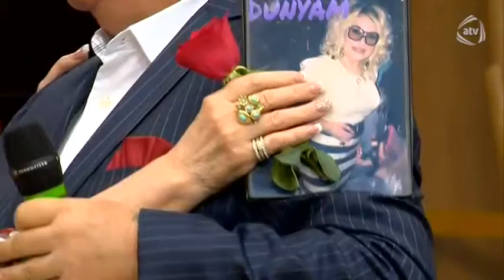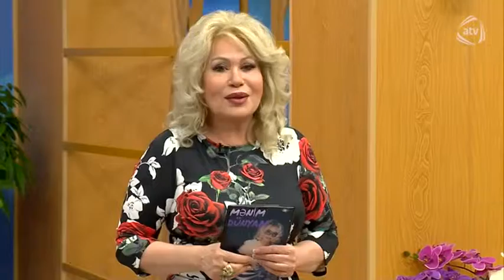Mənim dünyam (19.10.15)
Mənim dünyam

Aparıcı: Nisə Qasımova Mənim dünyam

Aparıcı: Nisə Qasımova